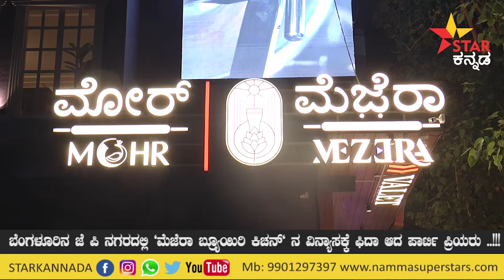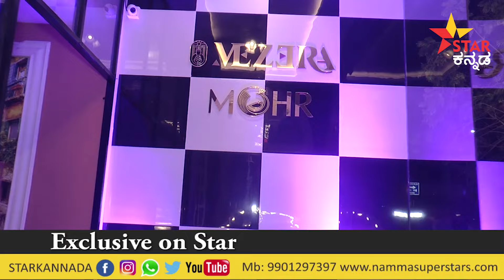ಬೆಂಗಳೂರಿನ ಜೆ ಪಿ ನಗರದಲ್ಲಿ "ಮೆಜೆರಾ ಬ್ರ್ಯೂಯಿರಿ ಕಿಚನ್ " ನ ವಿನ್ಯಾಸಕ್ಕೆ ಫಿದಾ ಆದ ಪಾರ್ಟಿ ಪ್ರಿಯರು ..!!!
The grand launch of @mezera_brewery THE MEZERA BREWERY Kitchen at JP Nagar, Bangalore. Fantastic experience! Enjoying delicious food and experiencing hospitality at the Mezera Brewery Kitchen must be memorable. It's definitely a great place to hang out.

Thank you Raunak Kundu Sir for inviting me and being a wonderful host.

An Exclusive Coverage on Star Kannada.

The Grand Launch of THE MEZERA BREWERY Kitchen at JP Nagar, Bangalore. Exclusive Coverage on Star Kannada